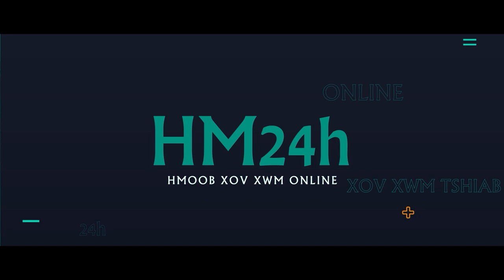RUSIA-UKRAINE 15/7; SIB TUA MUAJ CEEM KAWG, UKRAINE TUA TSI TSEG RUSIA TUB ROG SIAV LI